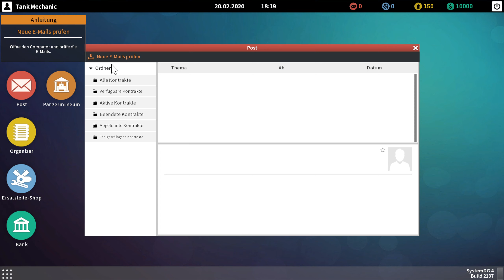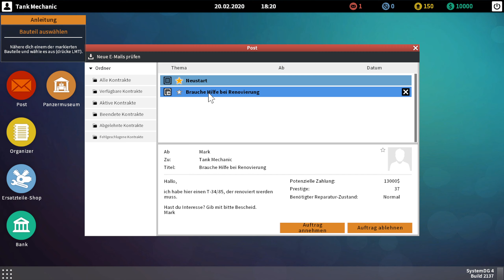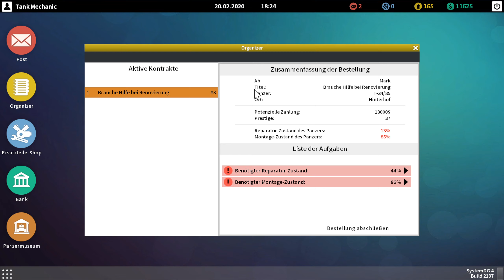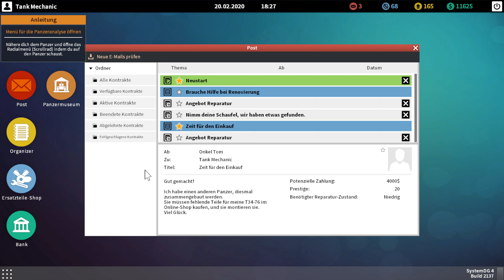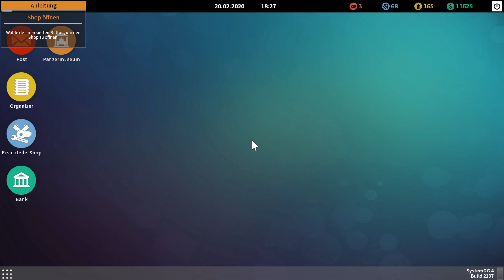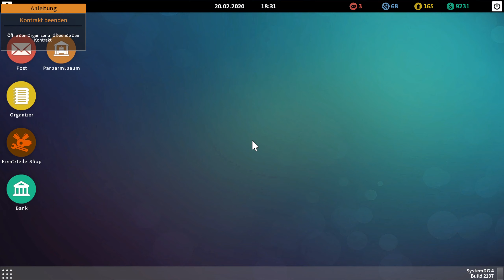Tank Mechanic Simulator - Mal schauen wie das Panzer reparieren geht - Let's Play #1 deutsch german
Panzer reparieren, restaurieren und Austellen
Hallo,
das ist ein Let's Play des Spieles Tank Mechanic Simulator von DeGenerals gespielt von Masterschroeder auf Steel Games Studio.

Spielinformationen Quelle Steam:

TITEL: Tank Mechanic Simulator
GENRE: Action, Abenteuer, Gelegenheitsspiele, Indie, Simulation
ENTWICKLER: DeGenerals
PUBLISHER: PlayWay S.A.
VERÖFFENTLICHUNG: 20. Feb. 2020

Tank Mechanic Simulator ist ein Spiel über Panzer aus dem Zweiten Weltkrieg, ihre Besatzung sowie ihren Beitrag in der Militärgeschichte.

Als Verwalter eines Panzermuseums ist es deine Aufgabe, alte oder zerstörte Panzer wiederherzustellen.

Verwende deinen Geländewagen, um die vergessenen Panzer zu finden. Im Bereich, wo sich der vermeintliche Panzer befindet, nutze verschiedene Geräte, wie bspw. den Metalldetektor, um die Position des Panzers zu bestimmen. Bestimme so den genauen Platz der Ausgrabungen und berge den Panzer!
Ein gerade geborgener Panzer wurde in deine Werkstatt gebracht. Beginne nun mit der Restaurierung. Tausche rostige Bauteile gegen neue aus. Kaufe neue Bauteile oder repariere sie!

Tank Mechanic Simulator verfügt über ein Terrain-Deformationssystem. Spieler müssen somit darauf achten, wie sie das Gelände bereisen und wie sie den Panzer ausgraben möchten.

Führe eine komplette Restaurierung eines Panzers durch:
Reinigung des Panzers von Schlamm
Rost entfernen
Sandbestrahlung des Panzers
Grundierung
Lackierung des Panzers

Du kannst deine Ausgrabungsmissionen auch in der Nacht fortsetzen! Die Missionen verfügen über einen vollständigen Tag- und Nachtmodus!